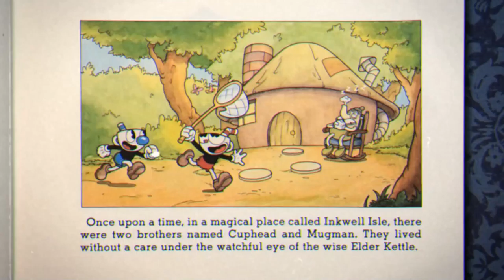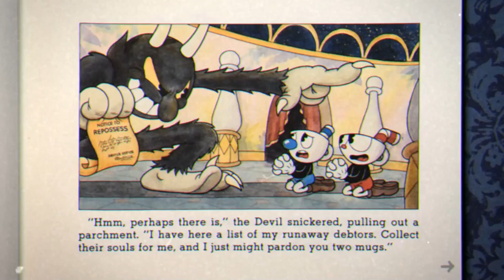Cuphead Lets play: Ep 1 I'm a professional gamer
So today I show you my mad skillz, sorry about my quiet voice, if you guys want another I will speak up next time. Have a good day.